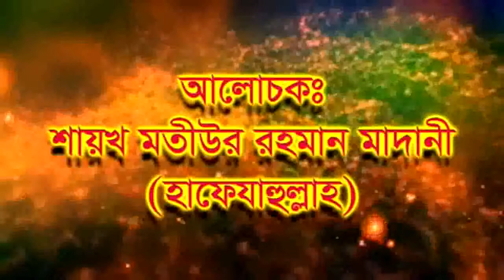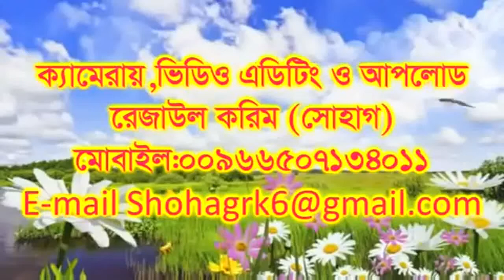রজব মাসের বিদআত-মতীউর রহমান মাদানী-Rajab Masher Bedyat-Motiur Rahman Madani-49-47m-HD